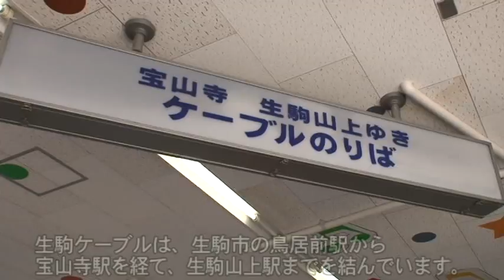H012【奈良】ローカル線の車窓-10生駒ケーブル登り（鳥居前→生駒山上）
楽しい　わんにゃんケーブルカーに乗って生駒山上遊園地に向かいます。